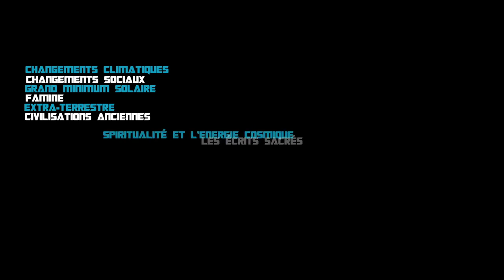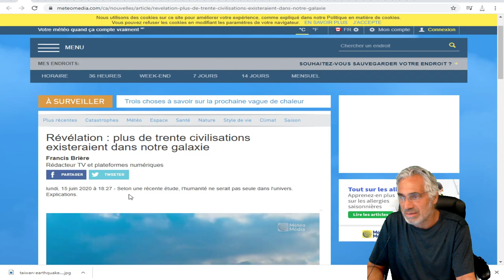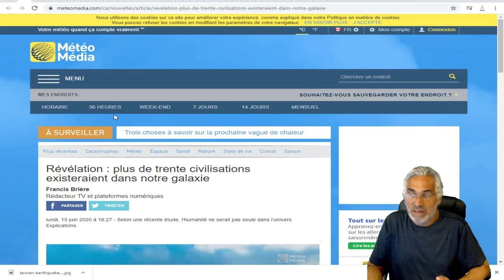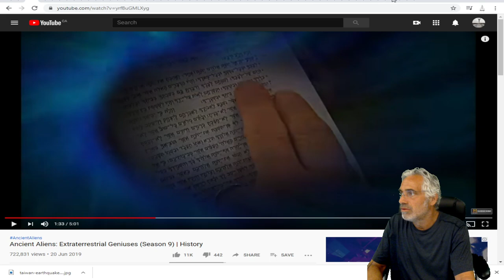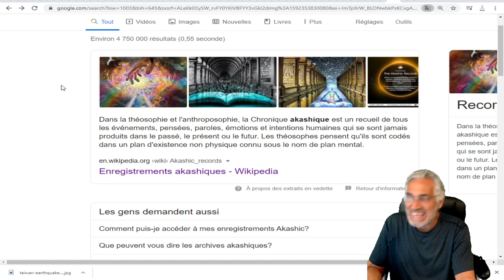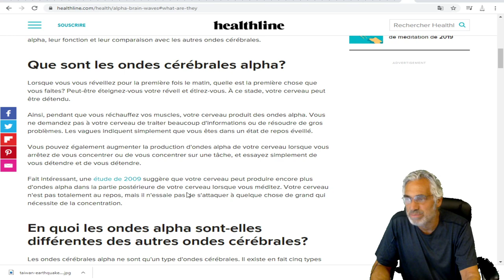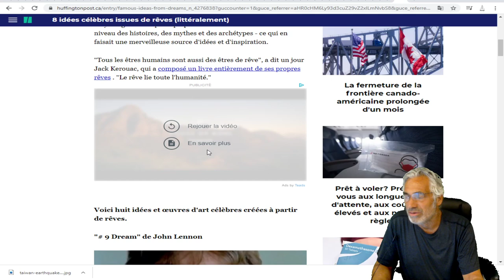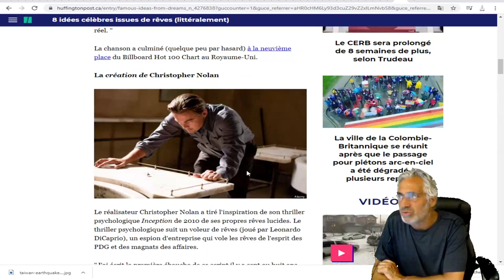ANCIENT ALIENS;Records Akashiques;CES GÉNIES INSPIRÉS PAR LE RÈVE ET LES CIVILISATIONS AVANCÉES.